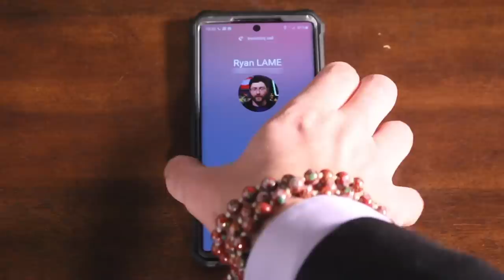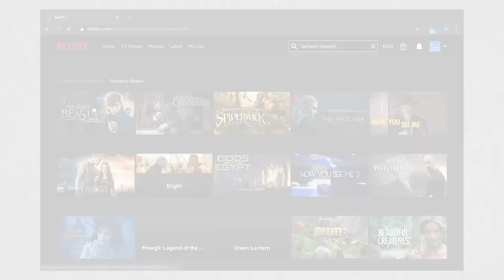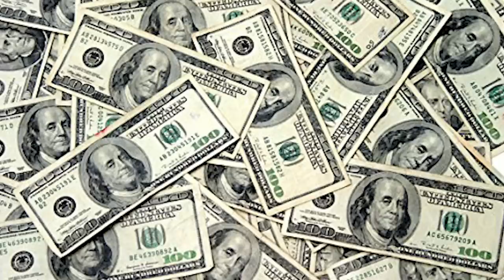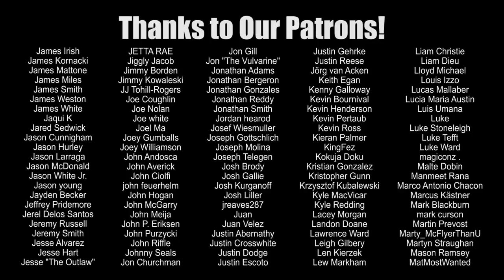"Ultimate Death Match" is a Terrible (Wrestling) Movie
Ultimate Death Match is a very, very, very, very bad movie.  Here's why!

IF YOU'RE SOME KARATE, WASH UP, BIG HOSS MCGRAW, "GAAAAAHHHHH", D*CK KICK CITY & MORE!